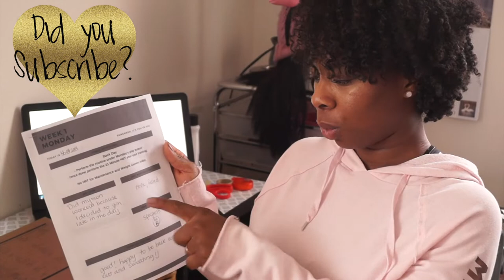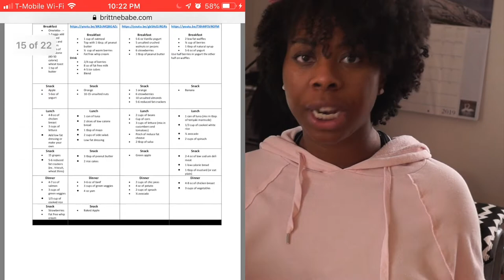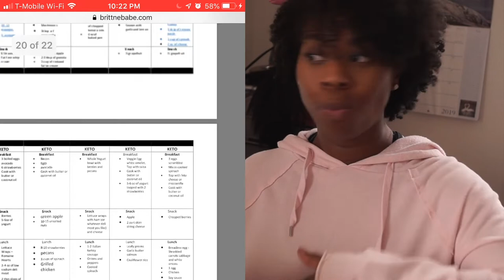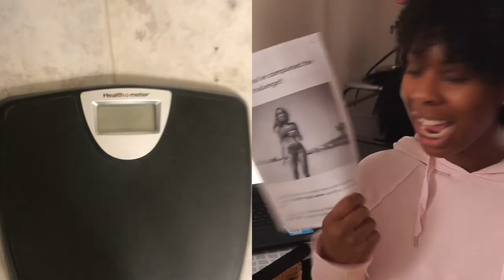BrittneBabe 21 Day Challenge 2019⎜Best Way to TONE My BODY at HOME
Hello Loves!  No, you are not seeing double! I am doing the 21 Day BrittneBabe Fitness Challenge AGAIN! I love it the first time and now it is a year later and I want to tone my body even more!  I love these at home workouts. They are challenging and just what I need to get the flat stomach and toned arms I want.  Don't forget to check out my first time doing the challenge and see my results.

My goal is to get your credit score to a 700 or greater.  This is through CREDIT REPAIR and RESTORATION.  We get great results within as little as 60 days!

S N A P C H A T: coley_1119

XGOLDN (Ambrosia)
Shameless Maya
TellmeBeauty
KGLifestyle
Jouelzy

I have written permission to use this music.

Phil. 4:13